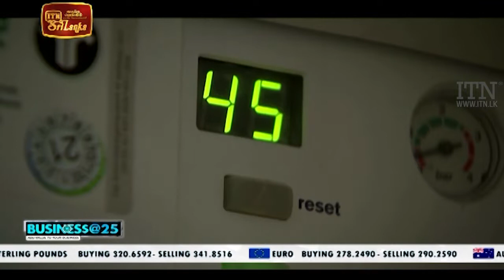ITN Business @25 | 2022-03-12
Every Weekend at 10.30 PM | ITN Business @25